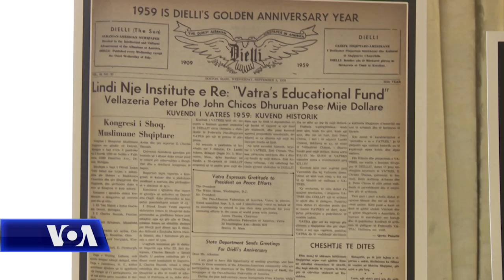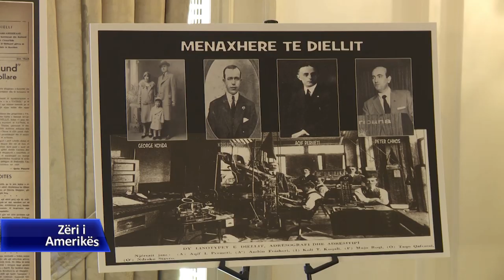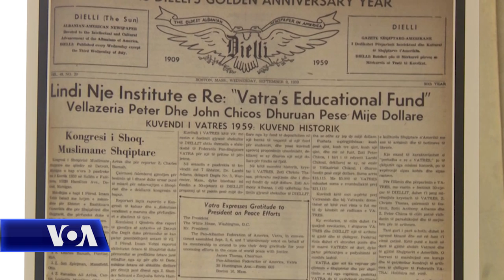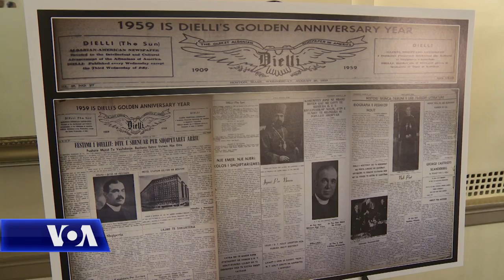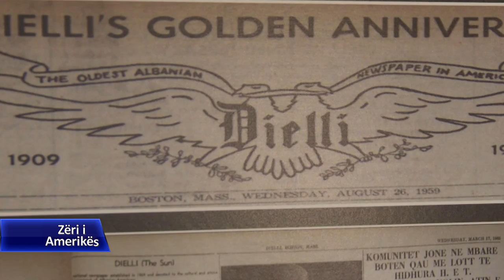Gazeta Dielli, 110 vjet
Në 110 vjetorin e gazetës Dielli, Federata Panshqiptare Vatra mblodhi më 6 prill në Nju Jork studiues, historianë e aktivistë në një konferencë shkencore.